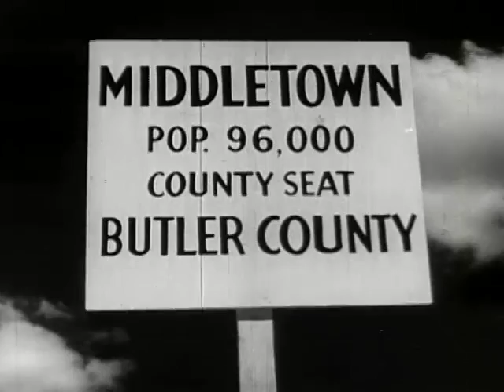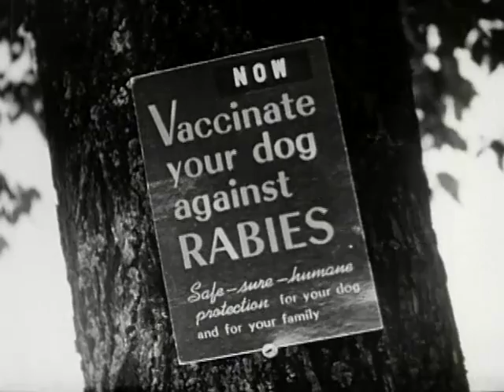Striking Back Against Rabies (Communicable Disease Center, 1950)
This film shows how a typical county rabies epidemic is checked by joint emergency control measures of the county health department, a state public health veterinarian, and a federal rabies control expert. Shots include: rabid dog; brain exam; news media campaign against rabies via loudspeaker on truck; posters, literature and signs; and dog being inoculated.